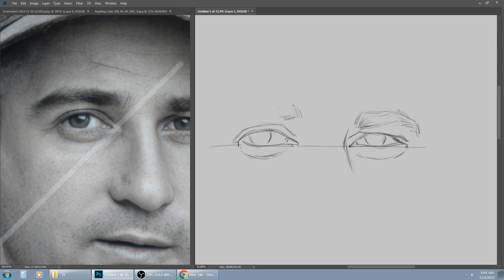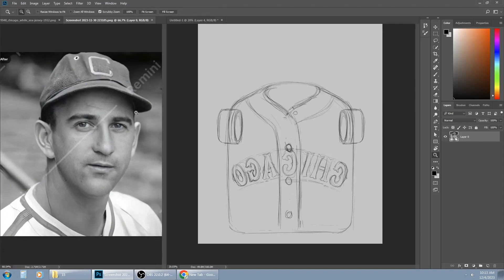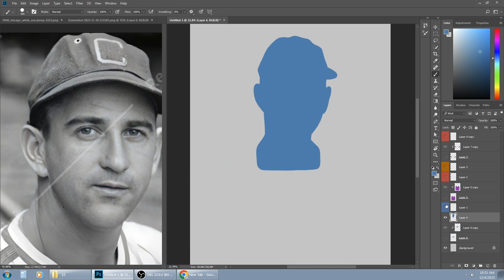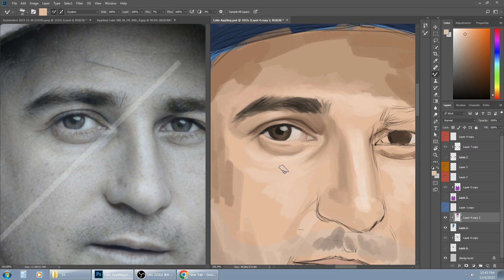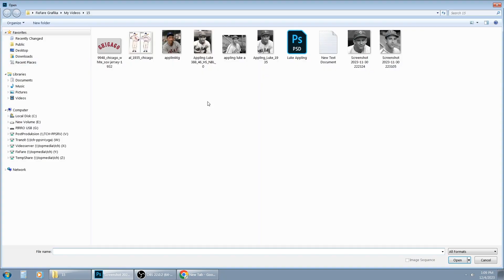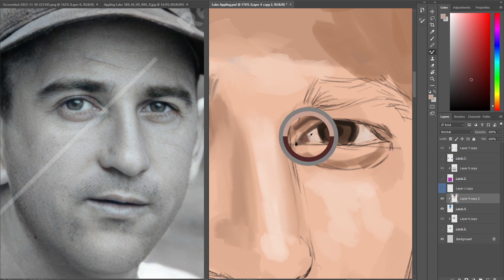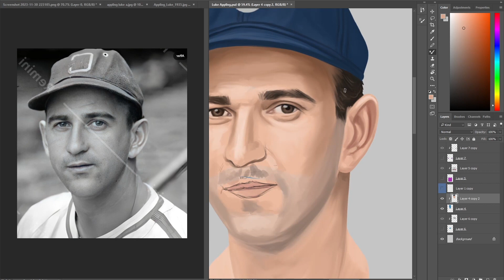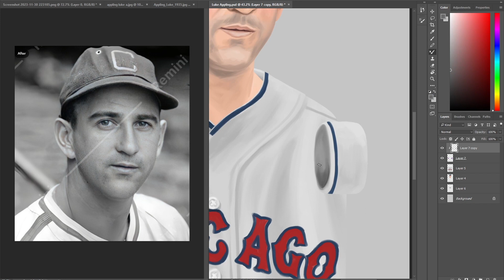Luke Appling time lapse painting with music